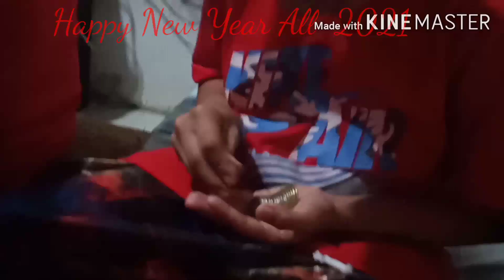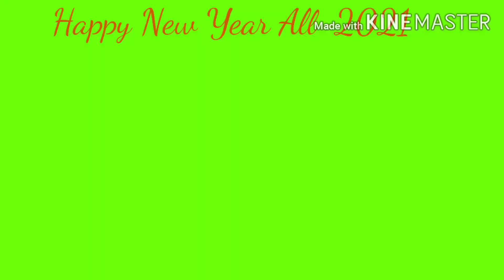💥Happy New Year Garcia Family,❤️ 2021/Agawan ng Barya + Fireworks💥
Neneth's Abcede